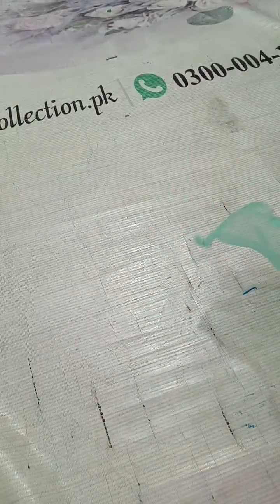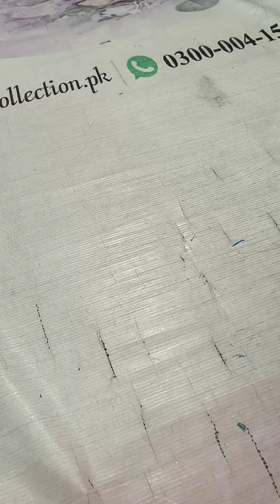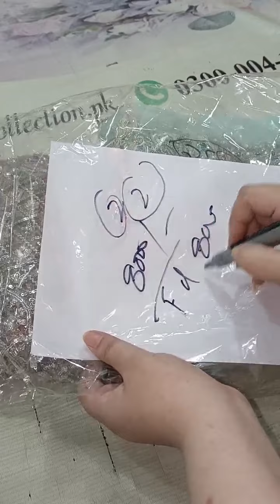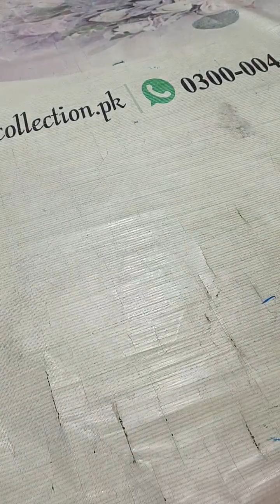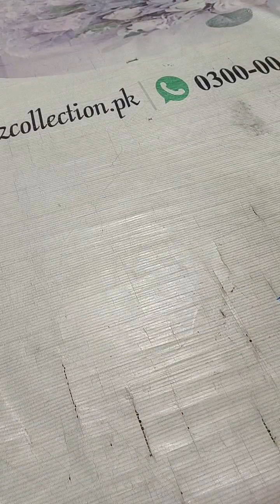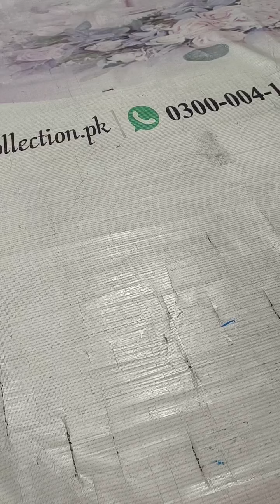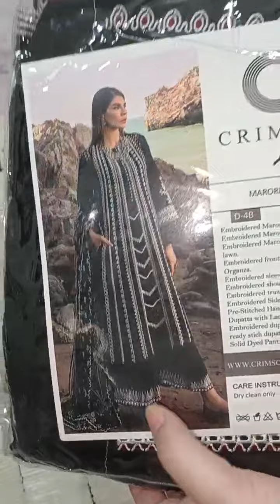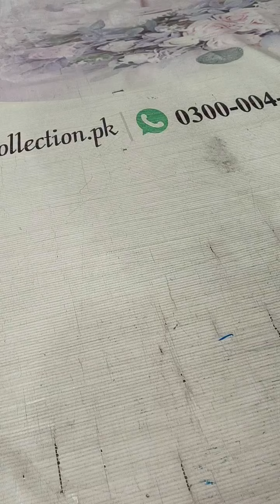DILo ko thaam lo WALE wedding codes Pure organza lawn #2023